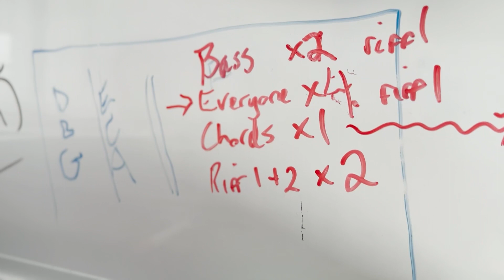A Place From Home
This term Philippe and Emily worked with a group of wonderful young musicians from Ukraine to create this original composition.

Thanks to The Sarah Nulty Foundation and The Leadmill for their support and StoryCatchers for supporting Emily to help create and facilitate this track.